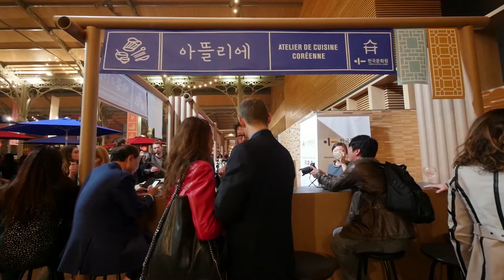AFC 5 CARREAU DU TEMPLE